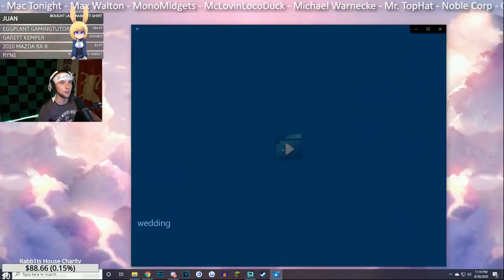Reacting to My Wedding